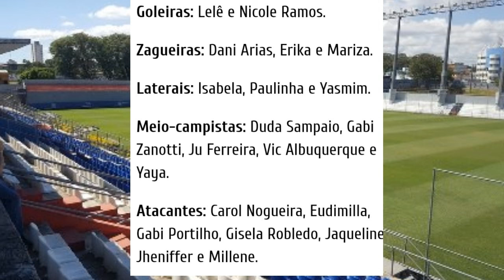SEMIFINAIS PAULISTÃO FEMININO 2024 DEFINIDAS🔴AGORA É LIBERTADORES!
Notícias do Corinthians Futebol Feminino! SEMIFINAIS PAULISTÃO FEMININO 2024! Definidas. Agora O Foco É O Início da Copa Conmebol Libertadores FEMININA Temporada 2024! Corinthians Estreia Contra O Boca Júnior da Argentina! Vamos Falar Sobre No Vídeo de Hoje Com Notícias das BRABAS DO TIMÃO!